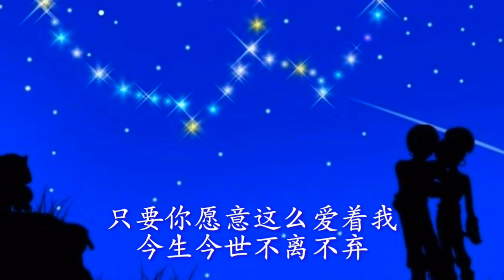《一辈子这样爱你》 演唱：黄文武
《一辈子这样爱你》
演唱：黄文武
词曲：黄文武
编曲：冯丹

你藏在我的心里
也常常出现我梦里
想着你的笑容
偷偷想着我亲爱的你

幸福在我的心里把你放在心底
告诉自己珍惜爱你爱的痴迷
告诉自己你是我的唯一
遇上你是我的幸运

我就是想这样牵着你的手
陪着你走过每一个季节
陪着你看日落陪你数星星
一生一世陪伴着你

我愿意一辈子这样爱着你
每一天都哄着你开心
只要你愿意这么爱着我
今生今世不离不弃
爱你我爱的甜蜜